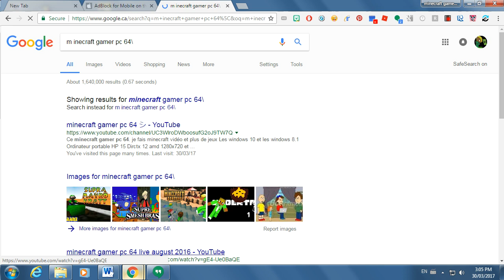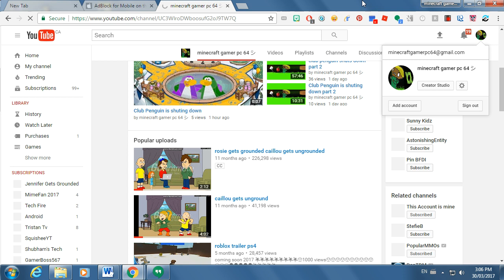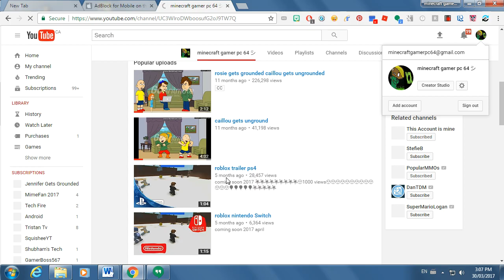1280x720 windows 7 test